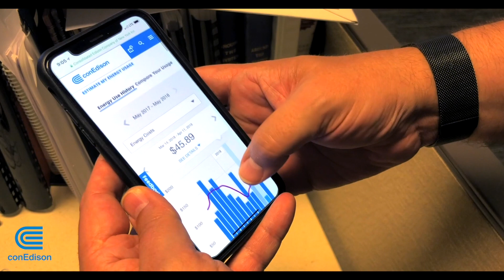Brooklyn Smart Meter Technology Deployment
Smart meters provide a number of benefits, such as more accurate reporting, more efficient energy consumption, and the ability to adjust habits to lower electricity bills. In 2018, Con Edison started rolling out smart meter installations throughout Brooklyn. In this video, you can see how our crew members go about installation.

To learn more, visit ConEd.com.